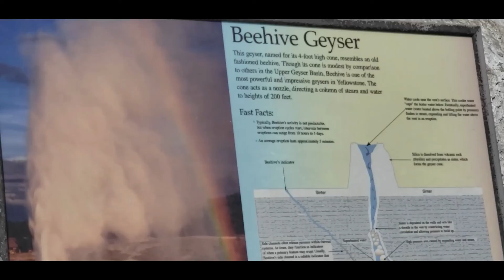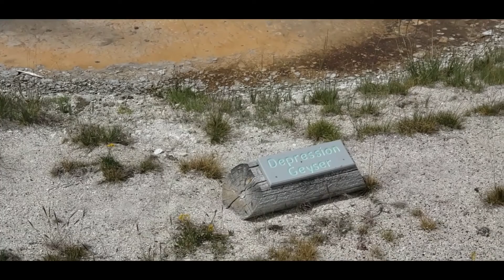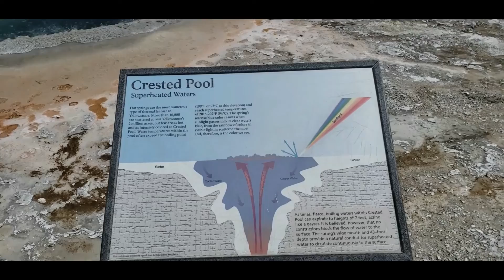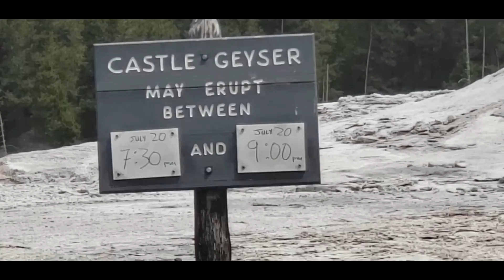YELLOWSTONE PARK UPPER GEYSER BASIN, OLD FAITHFUL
i went to upper geyser basin for the day in Yellowstone.